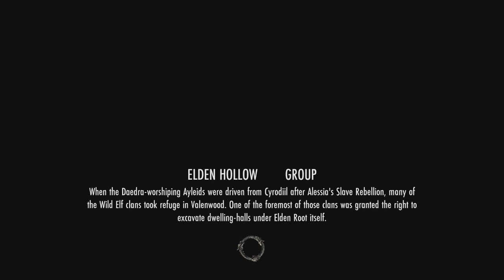The Elder Scrolls | Funny Moments | Thank you For your Blessing!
►The Elder Scrolls WHAT!,
Yes I Also PLay The Elder Scrolls have done for a couple years. I'm absolutely LOVE it!, Enjoy these random funny moments while Online.

►Leave a Like or Sub if you enjoyed the video!